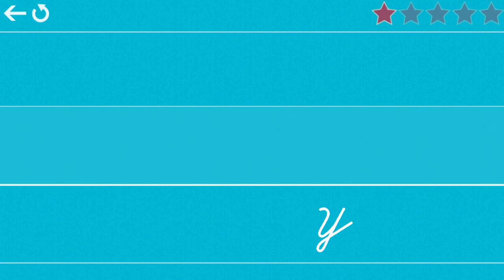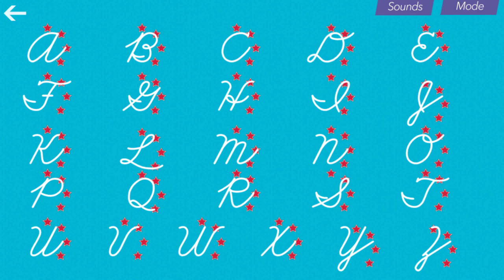Cursive Writing Wizard - Handwriting: Cursive Writing Letters *Y Z A*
Cursive Writing Wizard is the perfect app to help every child learn how to trace their ABC's, 123's and custom words (such as their names) through a fun system carefully designed to maintain motivation.

• Show and enforce how to trace letters and words correctly
• Fun tracing using 26 animated stickers, sound effects and interactive games that animate letters at the end of tracing
• Uppercase & lowercase letters, numbers and words
• Ability to create your own word lists (and record audio for each word)
• 3 Fonts available (ZB, DN & French)
• Fully customizable to suit every child’s needs (letter size, difficulty,...)
• Check progress thanks to reports that display what the child has traced
• Shapes tracing activity for toddlers

Suitable for kindergarten, toddlers, early learners, preschool and 1st grade kids, Writing Wizard is an award-winning app used in schools.

This free version of Cursive Writing Wizard contains all the features of the full version for a subset of letters, numbers and words, but you can't add your own words.

Kids want to have fun, and Writing Wizard offers a lot of fun to keep them motivated in learning writing!

• Kids learn trace letters, numbers and shapes using 26 animated stickers and sound effects
• Once tracing is complete, kids can interact with them on 4 games that animate letters
• Children can trace any word and record their own voice for each word (write their name and hear it when tracing)
• Preschool kids learn the whole alphabet with letter sound and letter name: they learn the appearance and pronunciation of each letter, they trace the letter and hear the sound at the same time
• Kids can collect stars in 5-Stars play mode and have fun succeeding modes increasingly difficult
• Early learners have five practice options: capital letters, lower-case letters, numbers, shapes or practicing full words

PERFECT FOR PARENTS & TEACHERS

• Detailed reports provide information on what kids have done, including the ability to replay and export the tracings to view kids' progress
• Multiple parameters to customize the app according to child’s current education level (letter size, difficulty, show/hide model, allow to stop between key points, etc.)
• 3 popular fonts: Zaner-Bloser (ZB), D’Nealian (DN), and French
• Letter names and letter sounds (which can be customized
• A customizable 5-Stars play mode to maintain motivation and fun
• Create an unlimited number of users

KNOW WHAT'S INSIDE

As a Moms with Apps member, we follow the "Know what's inside" best practices for kids’ apps.
L’Escapadou takes children’s privacy seriously. We believe you should not have to worry about your kids being tracked by apps or websites. This app:
• Does not contains ads (except for our own apps which are listed in a child protected section)
• Does not collect any user information
• Protected External Links (an addition must be solved).